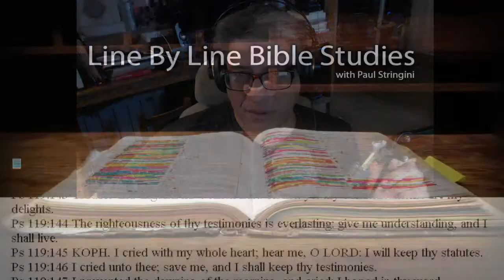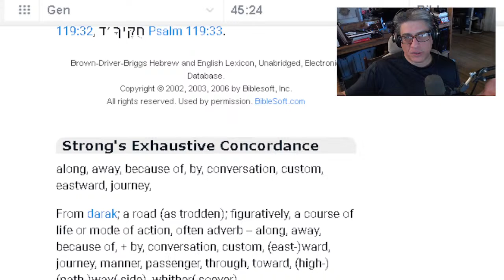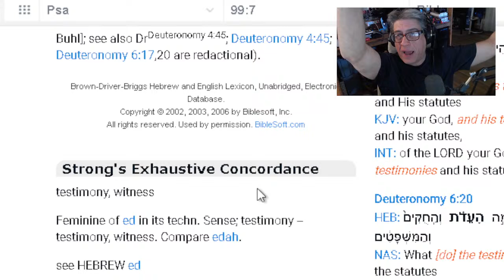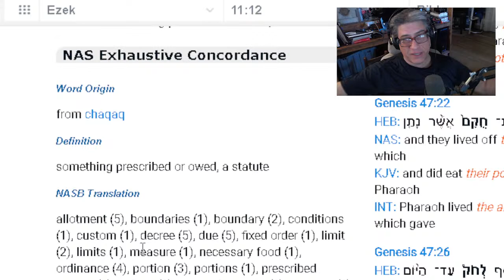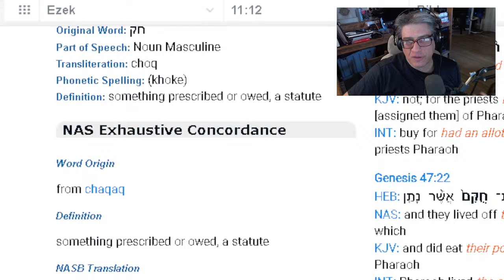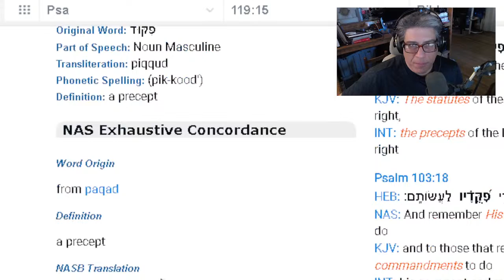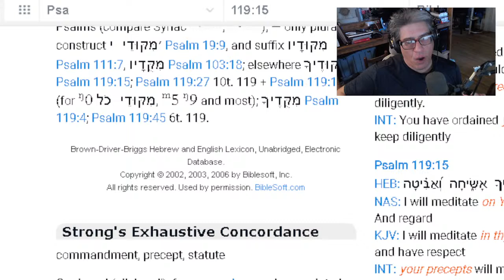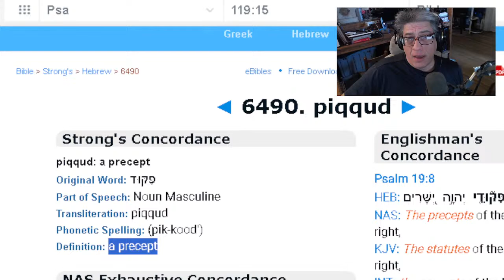Psalms - Bible Study 194 - Beginning at Psalm 119:1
Video Study # 1240

My bible reading channel: Reading the King James Bible